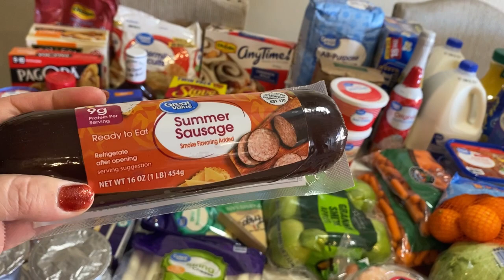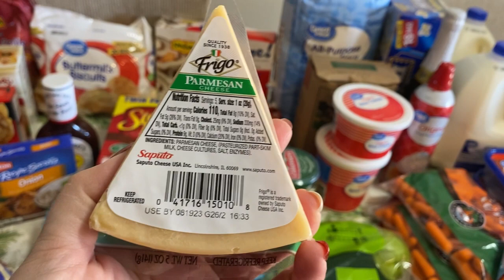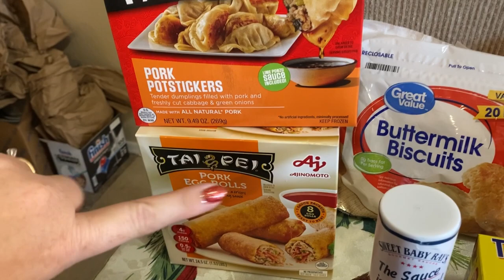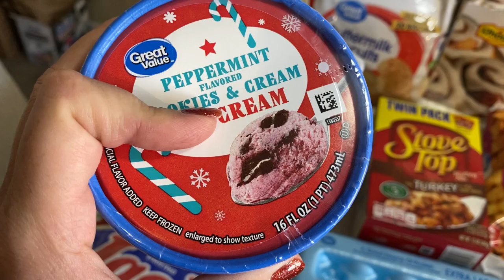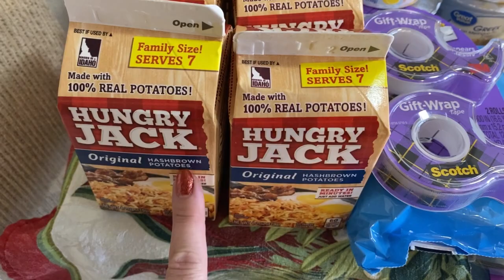Christmas grocery haul 2022, weekly grocery haul, Family of 4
Hi guys! I hope you have a wonderful Christmas weekend! I hope you enjoy this Christmas haul!